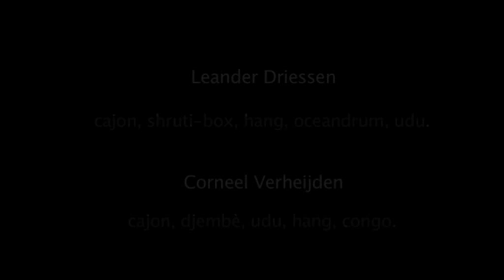Black Snow White Crow - Gruitrode juli 2011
Black Snow White Crow   -   Gruitrode juli 2011 - Selene Anneroza Driessen, Brita Lemmens, Leander Driessen, Corneel Verheijden: hang, zang, flamenco, cajon, conga, e.a. - film Natalie Leenders 2011